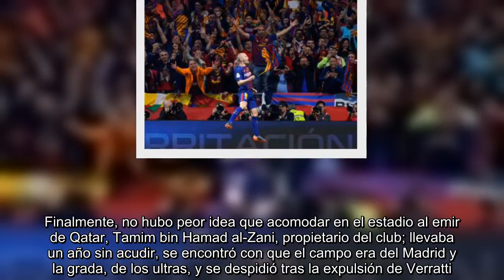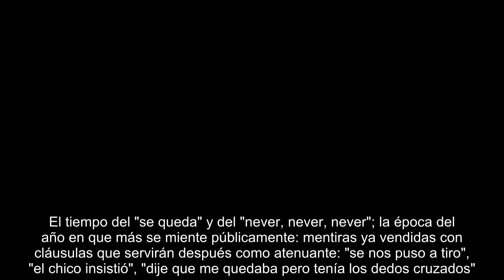Opinión | Ni un verano sin Neymar; por Manuel Jabois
El partido más importante del año para la plantilla más cara sirvió para que el PSG aprendiese varios asuntos de interés, el primero de ellos que lo más caro no siempre es lo mejor. Que ese partido el PSG lo librase contra el Madrid debió servirle para fijarse no solo en el Madrid actual sino en el club fabricado quince años antes, más caro y más famoso que este PSG, pero igual de improductivo en Champions. Otra imprudencia del París fue poner la remontada en manos de sus ultras, que llegaron a sermonear a los jugadores. Finalmente, no hubo peor idea que acomodar en el estadio al emir de Qatar, Tamim bin Hamad al-Zani, propietario del club; llevaba un año sin acudir, se encontró con que el campo era del Madrid y la grada, de los ultras, y se despidió tras la expulsión de Verratti.  Lo más importante y lo más caro, sin embargo, no estaba en París: vio desde la distancia el partido que puede acabar decidiendo su futuro. Tratándose de Neymar, lógico que tras la lesión y la irrelevancia e...